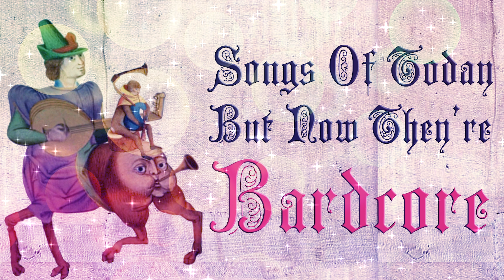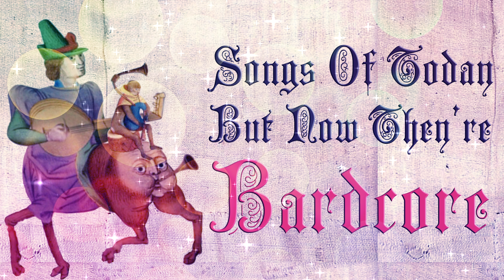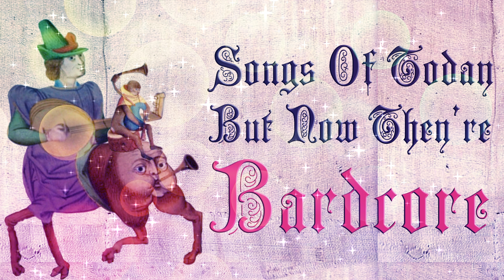Songs Of Today But Now They're Medieval Parody Covers / Bardcore | Pop Medieval Remixs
Have you listened to the radio and wondered, I wonder what these songs sound like with a medieval twist? Well wonder no more! We have 14 songs of the modern era, but we turned them into medieval renditions! The songs are

00:00 Kings & Queens Originally by @avamax
02:44 No Woman No Cry Originally by @BobMarley
08:23 Fly Away Originally by @tonesandi
11:30 Save Your Tears Originally by @TheWeeknd
15:04 Enemy Originally by @ImagineDragons
18:11 Oh My God Originally by @adele
21:53 Dreams Originally by @fleetwoodmac
26:03 Bad Guy Originally by @BillieEilish
29:21 What A Feeling Originally by @irenecara3572
33:14 Drivers License Originally by @OliviaRodrigo
37:30 Industry Baby Originally by @lilnasx
41:36 Shallow Originally by @LadyGaga
45:04 Light Switch Originally by @charlieputh
48:22 Shinigami Eyes Originally by @grimes